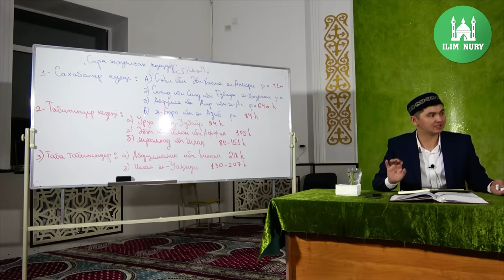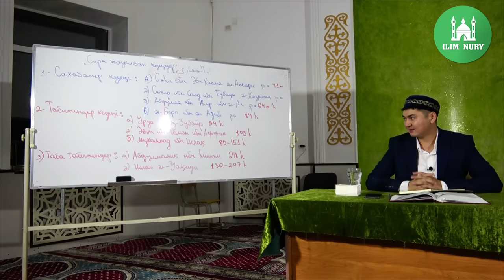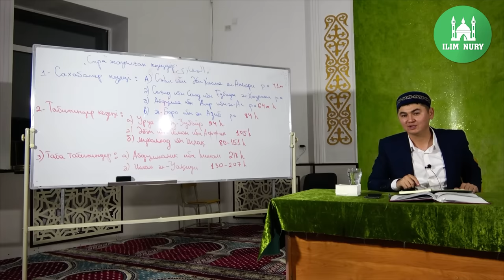Пайғамбар ﷺ өмірбаяны. Кіріспе. 1-дәріс. ұстаз Нұрсұлтан Рысмағанбетұлы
Әссәләәму ъалейкум құрметті жамағат! Біздің арнаға жазылыңыздар!

▶ Каналға қолдау көрсетемін десеңіз:   кaspi gold - 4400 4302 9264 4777
«ЖАҚСЫЛЫҚТА ЖАРЫСЫҢДАР ҺӘМ ТОП ЖАРЫҢДАР» (Бақара сүресі, 148 аят)

Ескерту!!!

Сіздерден біздің каналымызда жарық көрген бейнежазбаларды сілтемесі (жүктеп емес) арқылы бөлісулеріңізді сұраймыз. Егер бұл талапты орындау қиындық тудырған жағдайда келесі ережелерді қатаң сақтаңыздар:

1) Каналымызда жарияланған бейнежазбаны ең кем дегенде жеті күннен кейін ғана жүктеп алуларыңызға рұқсат.
2) Бейнежазбаның жоғарғы тұсындағы каналына тиесілі жеке логотипі сақталуы тиіс және каналға міндетті түрде сілтеме жасалуы керек.
3) Каналдың логотипін өшіруге және өзге бір логотиппен ауыстыруға қатаң түрде тыйым салынады. Авторлық құқықты толыққанды сақтай отырып, мұсылман бауырларыңыздың еңбектерің бағалауларыңызды сұраймыз.
4) Видеоларымызды басқа ютуб каналға толықтай көшіріп таратуға рұқсат жоқ.